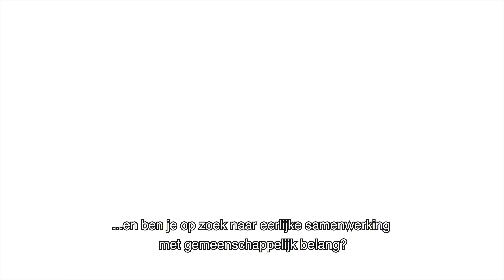Compose NL Ondertiteld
Welke kansen zie jij ontstaan als je zou weten met welke bedrijven in jouw regio jij kunt samenwerken? Onder de naam COMPOSE, ontwikkelen Tilburg University en evofenedex een platform om langetermijnsamenwerking tussen verladers tot stand te brengen.